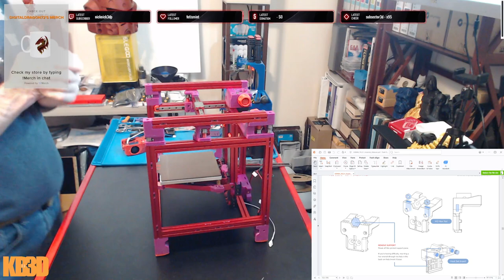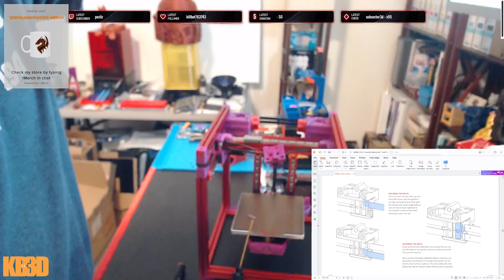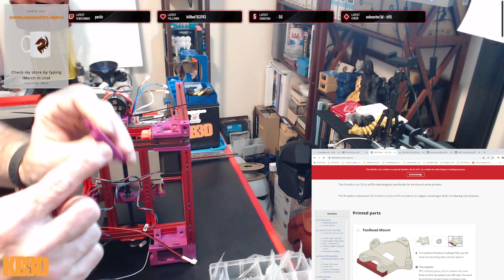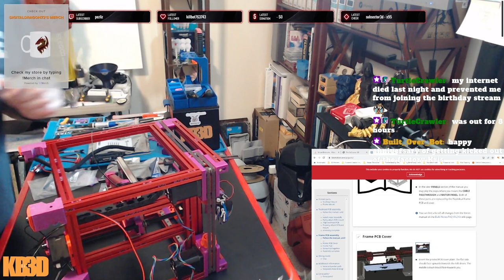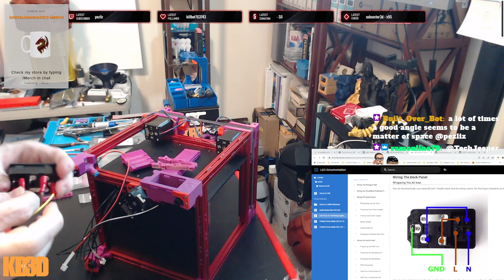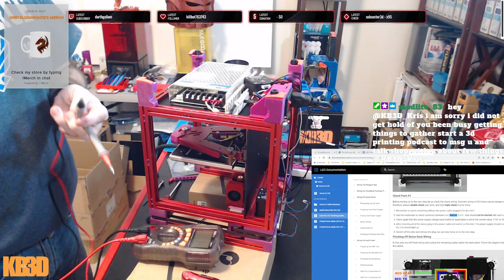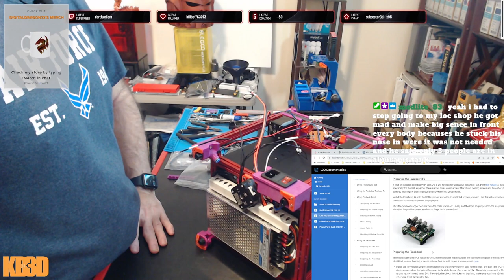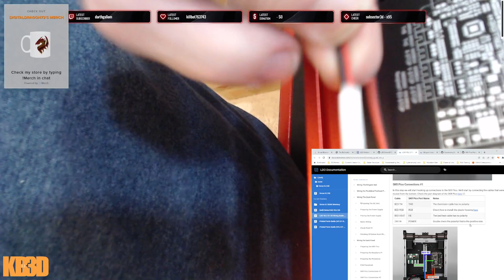Voron V0.2 S1 | Part 3 - X-Carriage, Belts, Tool Head Installation, and Wiring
KB-3D is sponsoring this build for a Maker-In-Need to be revealed at a later date. This build is an LDO Motors Voron V0.2 S1 kit and is being built stock using Sparta3D PC-ABS filament. The primary color is Sparkle Purple Mist and the accents are Sparkle Fluorescent Red.

I was able to reprint the necessary parts and we installed the Filament Runout Sensor in the Right Rear Foot, routed the A/B Belts, and installed the X-Carriage and Mini-Stealthburner tool head. This went pretty smoothly so we installed the BTT SKR Pico controller board and power supply then ran all the existing wires.